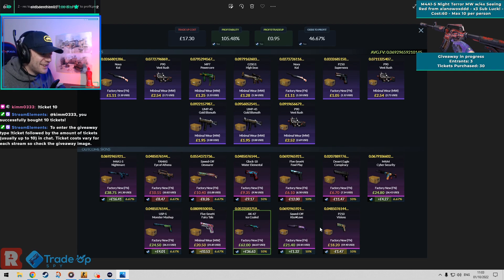At Last! AK-47 Ice Coaled FN Tradeup hit | CS:GO trade ups 2022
The AK-47 Ice Coaled in Factory New has evaded me for a while, ive done a bunch of attempts at these for myself and for Zipel, and was yet to hit one...until my stream on Saturday! Check out the contract that finally landed it :D Enjoy the video!

If you are planning on doing Trade Ups, you can do this on Trade Up Spy, where I plan all the Trade Ups, Prices and Floats! Check them out and get 2 days free Premium for every month bought with my link or code tiimo

\o/ Get involved with the channel! \o/

-Donate Steam items towards Trade Ups for the videos and streams, or items for stream giveaways!

 Please only attempt trade ups if you can afford to take a loss. No outcomes are a guarantee!